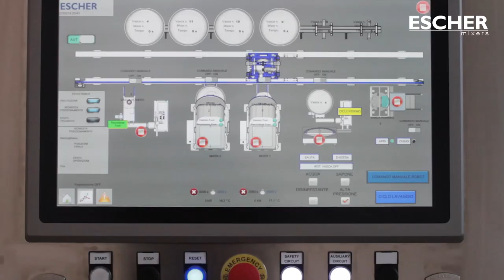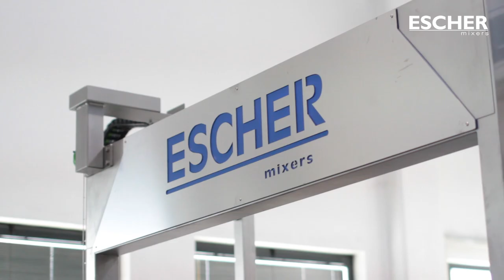Escher Mixers Robotic Dough Mixing System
Watch the new innovative Escher Mixers Robotic Dough Mixing System in action. This state of the art technology aims to dramatically speed up your production whilst reducing labour costs. This is the perfect solution for any bakery, patisserie or industrial food manufacturer.